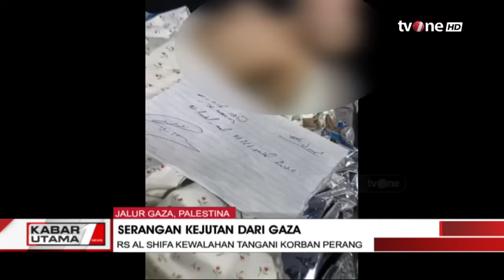RS Al Shifa Kewalahan Tangani Korban Perang | Kabar Utama tvOne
Kabar Utama, - RS Al Shifa Kewalahan Tangani Korban Perang | Kabar Utama tvOne

Kamar jenazah yang terdapat di Rumah Sakit Al-Shifa, terletak di kawasan Rimal Utara Kota Gaza saat ini sudah penuh, sehingga beberapa jenazah terpaksa ditumpuk di lantai. Seluruh Rumah Sakit di Gaza kewalahan tangani korban, termasuk Rumah Sakit Indonesia di Gaza, kewalahan menerima korban, baik yang meninggal maupun luka-luka.

KABUT01

GUS01
MSP01